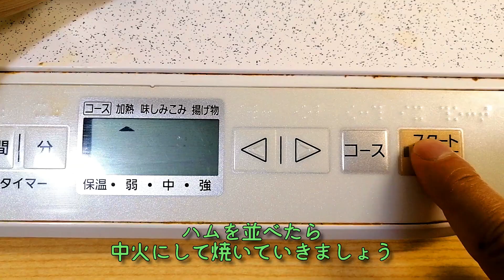【ハムエッグ丼 】なんと98円！味はそれ以上に驚きます!毎日食べたいハムエッグ丼の作り方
1回食べたら2回目も食べたくなるハムエッグ丼！

ご飯…１杯分（180ｇほど）
ハム…2枚
卵…1個
バター…8g
料理酒…小さじ1
砂糖…小さじ1
きざみ海苔…お好みで
ねぎ…お好みで
一味唐辛子…少々

こたろうが料理をして食べるチャンネルです。
調理のポイントはもちろん、節約やダイエット、簡単、ご飯に合うなど色んな切り口でのレシピ動画を配信していきます。
今後の活動の励みになります。

●再生リスト（これまでの投稿動画が見れます）